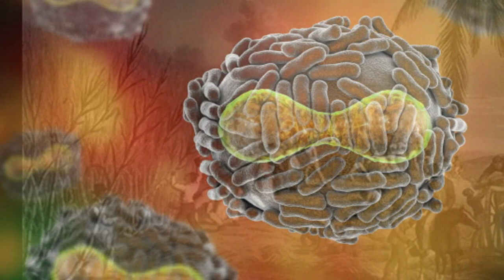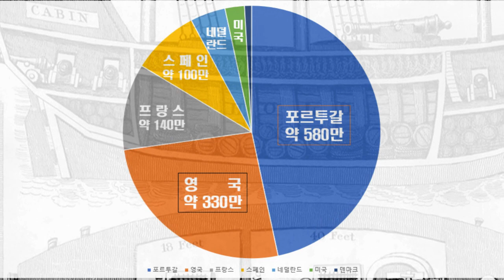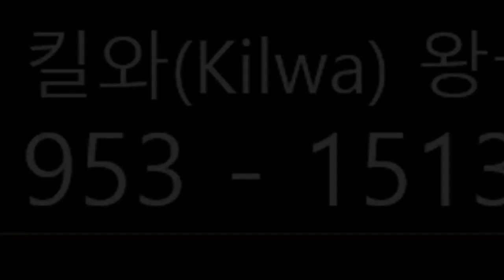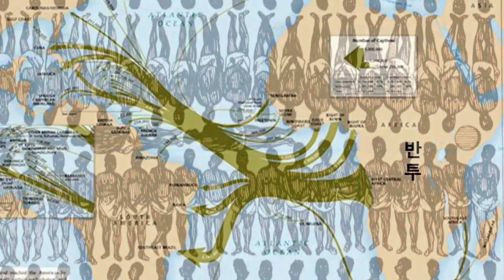아프리카 남부를 지배하고 있는 반투족의 기원과 확장으로 변화된 역사 그리고 노예무역의 비극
반투족의 기원과 확장은 언어의 분화과정속에 나타난 원어민의 공통적인 문화를 추적하면서 구성되었는데 이들의 공통조상은 중앙아프리카에 위치한 카메룬에서 시작되었다고 봅니다

그 이유는 니제이-콩고어족의 기원으로 추정되는 니제이강 유역에 위치한 카메룬에서 나타나는 음운의 형태가 원시 반투어이며 이곳에서 농사를 짓던 사람들이 이동하며 분화가 시작된 것으로 나타났기 때문입니다

반투족의 조상은 기원전 천년경부터 두방향으로 확장을 시도하였는데 한 무리는 아프리카 서쪽 해안선을 따라 확장을 시도하였는데 빠른 급류와 넓은 강역을 가진 콩고강을 건너 앙골라 평원지역까지 이동하여 서부 반투족 민족집단의 기원이 됩니다

서쪽 해안선을 따라 이동한 반투족은 이곳에 살던 원주민을 동화시켰으며 유전적으로 코이산 계열의 피그미족과 친척관계이며 현대국가인 카메룬 가봉 콩고 앙골라를 대표하는 민족집단입니다

또 한무리는 콩코강 북쪽 경계면의 평야지대를 따라 동쪽으로 이동하여 나일강 상류에 위치한 빅토리아 호수 투르카나 호수 주변에 정착하였는데 이들이 동부 반투 민족집단의 기원으로 오늘날 아프리카 서부를 제외한 사하라 이남에 있는 대부분 국가들을 대표하는 민족집단입니다

이들은 농경과 목축을 통해 정착생활을 하였으며 기원전 500년경에는 철제 농기구를 직접 제작할만한 철기 제련기술을 가지고 있었음이 드러나는데 아마 고대 이집트를 정복했던 쿠시인들에게 배웠을 것으로 추정하고 있습니다

왜냐하면 에디오피아 고원지대를 기원으로 하는 인구집단인 쿠시인은 이집트문명세력과의 교류를 통해 철기를 비롯한 문명기술을 배워 나일강 상류지역에 쿠시왕국을 섭립했으며 이들이 투르카나 호수와 탄자니아에 진출했다는 명확한 고고학적 증거가 발견되었기 때문입니다

또하나 재미있는 연구결과는 사하라 지역에서 이동해온 사하라-나일 어족계열의 사람들도 케냐에 정착하였는데 이들이 우리에게 잘 알려진 마사이족으로 반투족의 등쌀속에서 언어와 문화를 잘 지켜온 특별한 케이스입니다